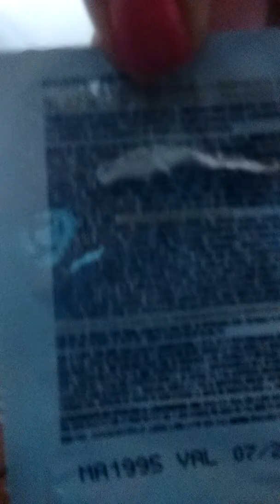Testando as coisas de pele